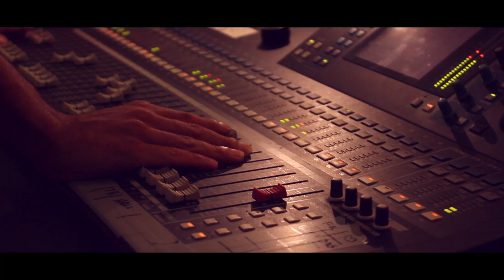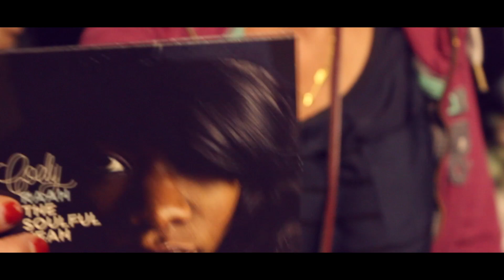Jour Tibour 2014 | Official Aftermovie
Event: Jour Tibour 2014
Location: Nijlen, Belgium
Camera: Gilles Schijvens, Stijn Janssens
Editing: Gilles Schijvens

Track: Avicii - Levels (Radio Edit)